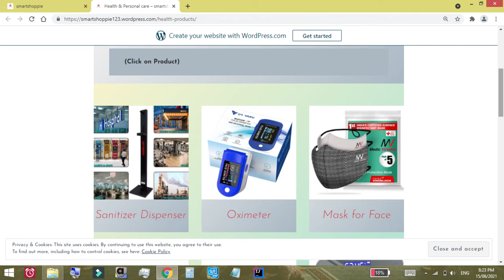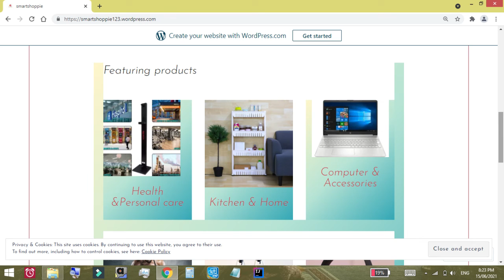Ganeshay namaha | satisfyingrangoliart | ganesha rangoli simple | Festival Rangoli Designs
Hi friends! ... I am glad that you are loving my rangolis ..  taking too much efforts for making hardest things way more easier for you all
Thank you from spicytouch ??

This tutorial will show you
1) ganesha rangoli
2) ganesha rangoli design
3)  ganesha rangoli with dots
4) ganesha rangoli easy
5) ganesha rangoli simple
6) ganesha rangoli with flowers
7) ganesha rangoli chaturthi
8) ganesh rangoli video
9) ganesh rangoli with flowers
10) Easy Ganesha Rangoli design
11) rangoli design
12) Top Rangolis
13) ganesh rangoli song
14) spicy touch
15) rangoli design
16) Top Rangolis
17) Easy Peacock Rangoli Design For Ganesh Chaturthi
18) Festival Rangoli Designs
19) Very easy trick for Ganesh chaturthi rangoli
20) Ganpati rangoli design
21) Ganesha rangoli designs
22) 2 Easy Rangoli Designs for Ganesh chaturthi
23) Rangoli by Sangeeta
24) satisfyingrangoliart
25) relaxingvideo
26) Easy & Special Rangoli Designs For Ganesh Chaturthi

1) Lady playing Tarpa I warli art step by step guide I Basic of warli art I DIY I warli art rangoli

3)warli rangoli designs man playing drum I warli painting rangoli designs I warli art rangoli I DIY

if you buy anything from this website i will get commission from it .

LET’S CONNECT!